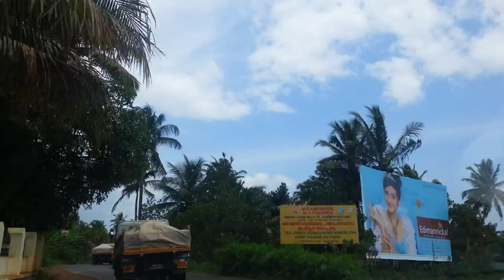Kuttanad Alappuzha@ Syam Nooranad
My(syam charuvilayil narayanan Sivankutty Nooranad) video Shooted at this event